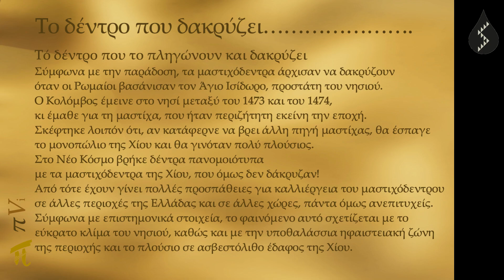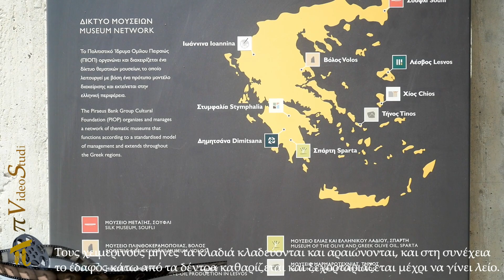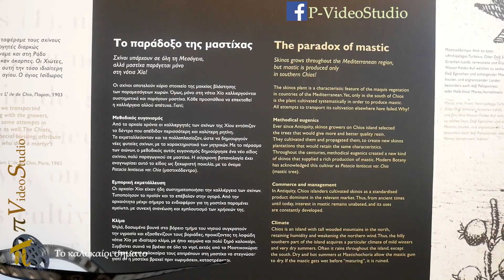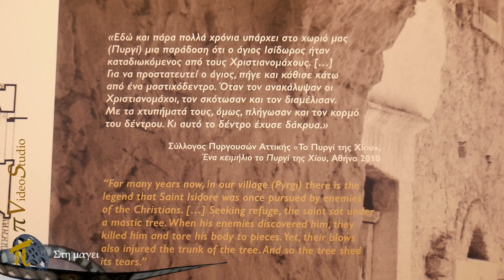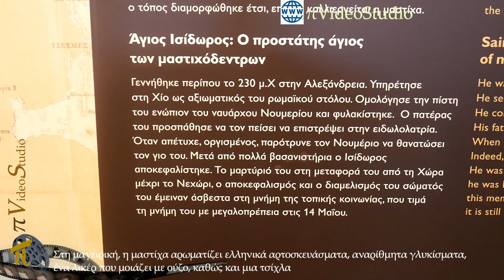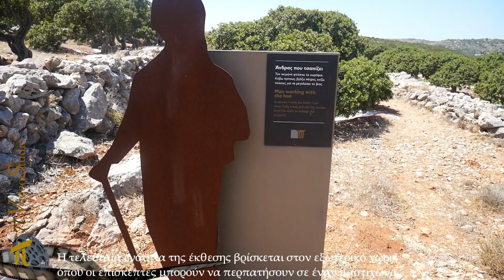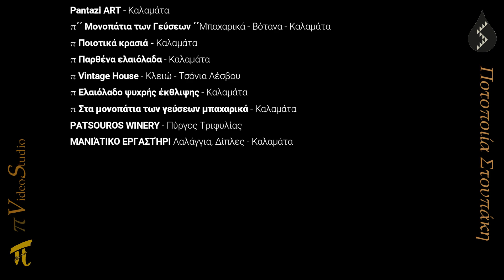Μουσείο Μαστίχας Χίου πVideoStudio​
Τό δέντρο που το πληγώνουν και..δακρυζει!!!
Ο Ηρόδοτος είχε γράψει από τον 5ο αιώνα π.Χ. για την ιδιαίτερη συμπεριφορά του μαστιχόδεντρου. Σύμφωνα με την παράδοση, τα μαστιχόδεντρα άρχισαν να δακρύζουν όταν οι Ρωμαίοι βασάνισαν τον Άγιο Ισίδωρο, προστάτη του νησιού.
Ο Κολόμβος έμεινε στο νησί μεταξύ του 1473 και του 1474, κι έμαθε για τη μαστίχα, που ήταν περιζήτητη εκείνη την εποχή. Σκέφτηκε λοιπόν ότι, αν κατάφερνε να βρει άλλη πηγή μαστίχας, θα έσπαγε το μονοπώλιο της Χίου και θα γινόταν πολύ πλούσιος. Στο Νέο Κόσμο βρήκε δέντρα πανομοιότυπα με τα μαστιχόδεντρα της Χίου, που όμως δεν δάκρυζαν!
Από τότε έχουν γίνει πολλές προσπάθειες για καλλιέργεια του μαστιχόδεντρου σε άλλες περιοχές της Ελλάδας και σε άλλες χώρες, πάντα όμως ανεπιτυχείς.
Σύμφωνα με επιστημονικά στοιχεία, το φαινόμενο αυτό σχετίζεται με το εύκρατο κλίμα του νησιού, καθώς και με την υποθαλάσσια ηφαιστειακή ζώνη της περιοχής και το πλούσιο σε ασβεστόλιθο έδαφος της Χίου.
Εάν θες να στηρίξεις αυτό το κανάλι,